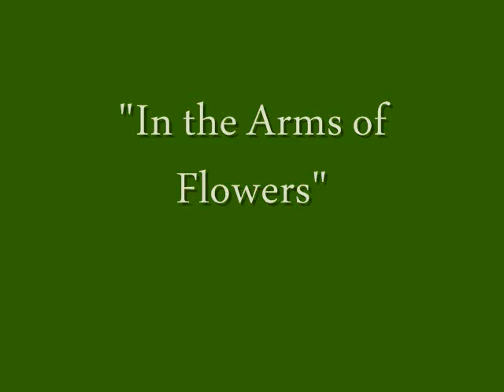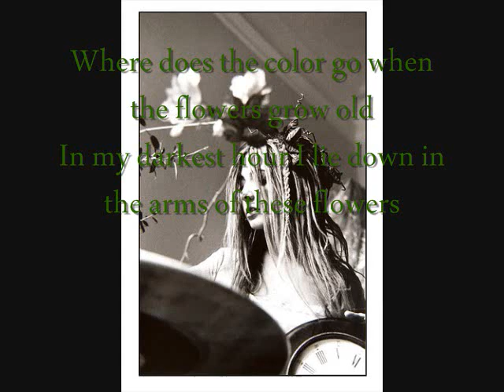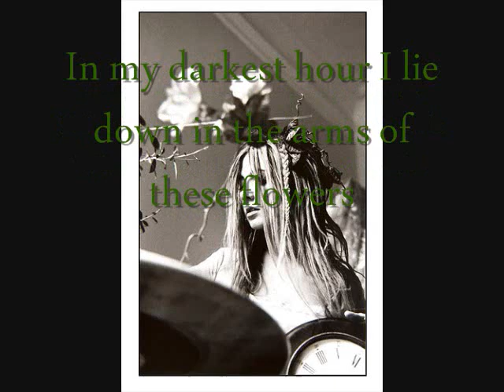In the Arms of Flowers - Ruby Throat w/ Lyrics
The song with complete lyrics off Ruby Throat's latest album (Nov 2010) "Out of a Black Cloud Came a Bird"